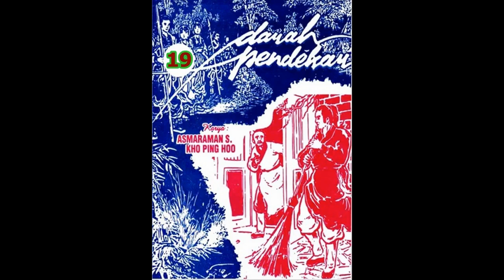Seri Cerita Silat D*RAH PENDEKAR JILID 19